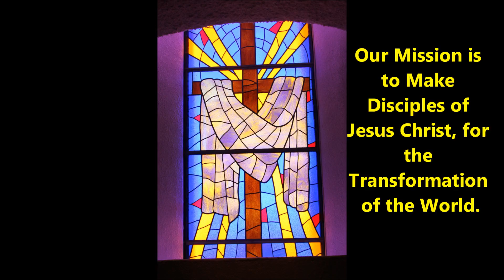Radio Devo for 11 10 2017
Pastor Zach Anderson